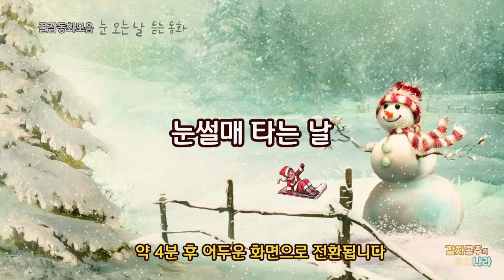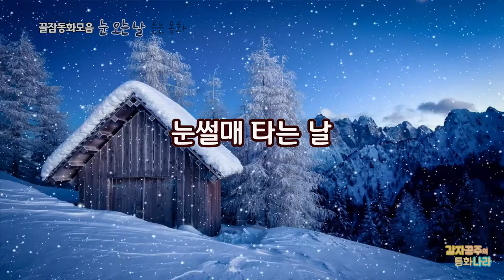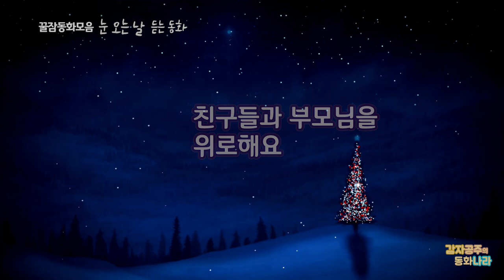[❄눈오는날듣는동화⛄] 중간광고없는 꿀잠동화모음 / 눈썰매타는날 / 눈의여왕/ 북풍이준선물/잠들때까지/ 성탄절 / 감자공주의자장가동화 / 잠자리동화 / 자장가 / 수면동화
흰눈이 펑펑 내리는 겨울날 듣기 좋은 재미있는 동화들모음이에요.
💜 감자공주이모에요!
즐겁게 듣다보면 잠이 스르르 올 거에요 오늘도 잘자요~
친구들이 좋아하는 꿀잠동화모음 시리즈를 계속 업로드할게요~
재미있게 듣고 코~ 잘자요~ 이모가 많이많이 사랑해요.
00:00~ 친구들 안녕?
01:04~ 눈썰매 타는 날 (감자공주창작동화)
17:35~ 눈의 여왕 (때올비)
28:00~ 북풍이 준 선물
40:00~ 친구들과 부모님을 위로해요
42:15~ 자장가 연주

감자공주 이모의 재미난 동화들은 네이버 오디오클립, 팟빵, 애플Podcast 와 오디오북서비스 스토리텔(storytel.com)에서언제 어디서나 마음껏~ 들으실 수 있어요^^